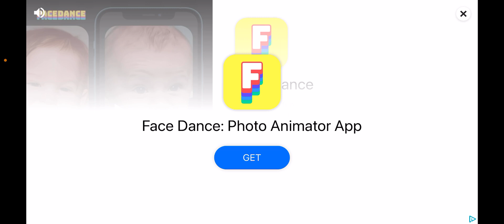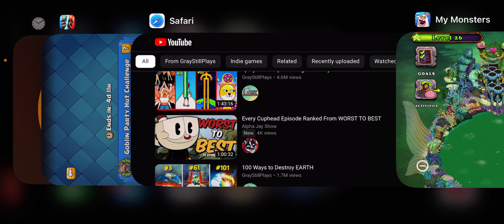We got Glashur.......'s statue